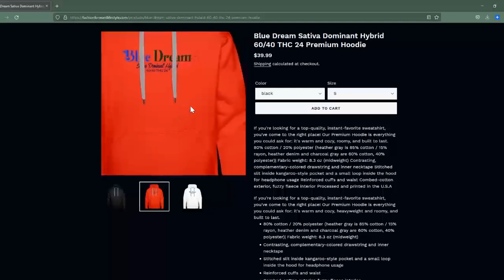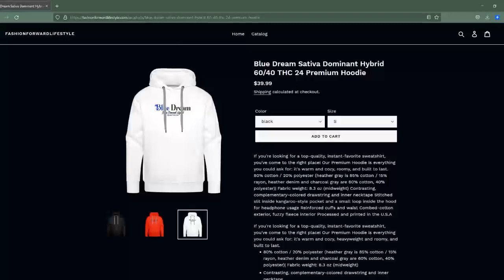Shop Blue Dream FFLS AutoLux ModelLux 3.5